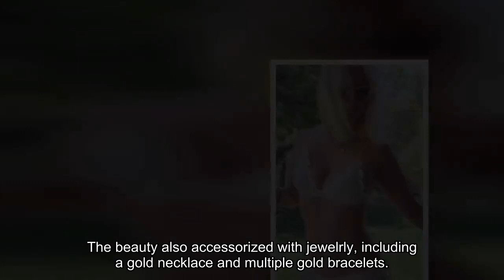January Jones, 45, Soaks Up The Sun In A Sexy White Scallop Bikini: Watch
January Jones, 45, got her fans’ attention on Friday when she shared a sexy new Instagram video. The actress wore a scalloped white bikini that included a bottom that tied on both sides, in the eye-catching clip, and danced by rocking her hips from side to side. She had her blonde hair down and added white-framed sunglasses to her look as she flashed a gorgeous smile to the camera.

The beauty also accessorized with jewelrly, including a gold necklace and multiple gold bracelets. She set the video to the track “Antisocial” by Ed Sheeran and Travis Scott, which was the perfect track for her dance moves. Although she didn’t caption the memorable post, she received a lot of compliments in the comments section.

“now that’s how to start off a friday,” one follower wrote, while another called her the “coolest girl ever.” A third called her “beautiful” and many more shared words about how she looked as fit as could be.

Before January wowed with her bikini video, she posted a close-up selfie that helped her to show off her pretty facial features. She wore a white T-shirt and had her hair down as she confidently posed in makeup that complimented her facial features. Just like her new video, she received a lot of positive comments from fans.

When January’s not getting attention for her social media photos, she’s doing so for her event appearances. From the InStyle Awards to fashion designer events and more, the talented star always seems to choose outfits that end up being some of the most memorable of all the guests. One of her fashionable looks included a light blue sequined strapless dress, which she wore at a Dolce & Gabbana event, and she paired it with strappy silver heels. Another more casual yet stylish look was a long red and white patterned short-sleeved dress that had two sections that tied in the front, which she wore at CTAOP’s Night Out 2021 at the Universal Stud